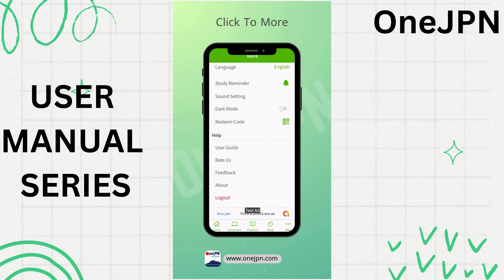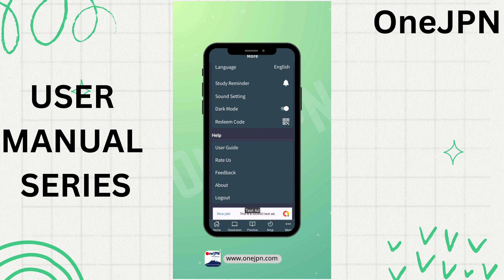【OneJPN App】#017 How to Change "Dark Theme" in OneJPN?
You can change dark theme in OneJPN.
If you don't know how to change, you can watch this video.
Download link for OneJPN app,

This is the Playlist for Complete Guide to OneJPN App